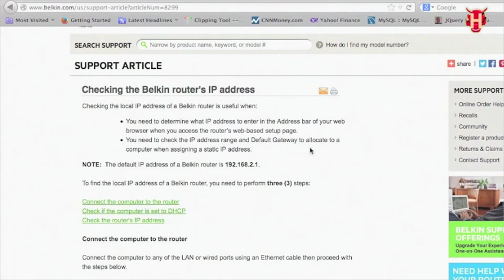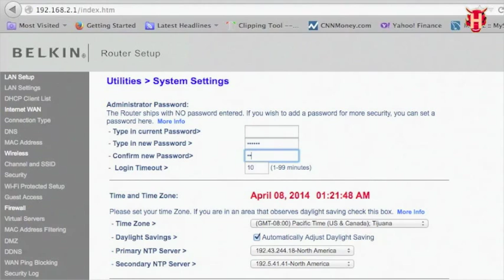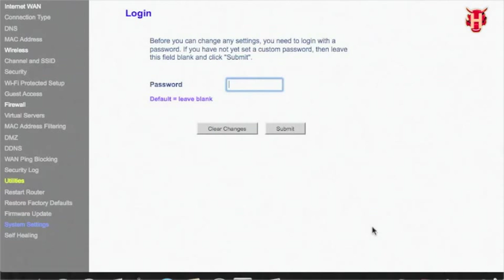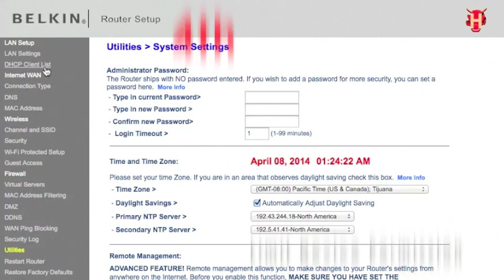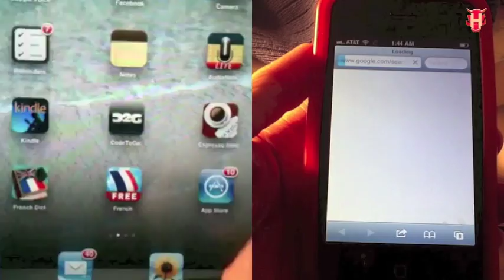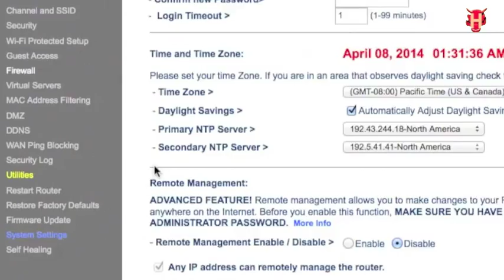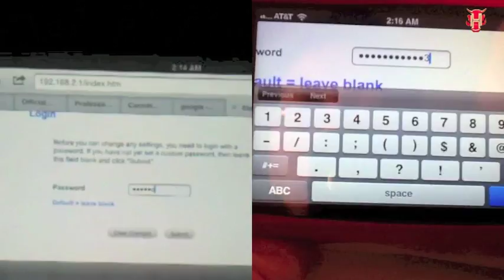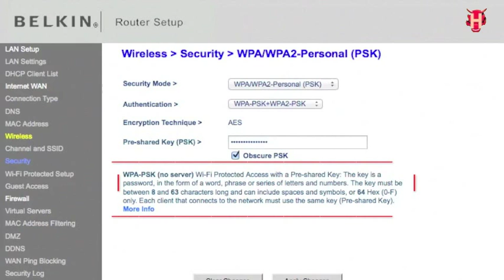Belkin (Any) Router Wi-Fi Security - Part 2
You've to limit the permission whom can use your network, and set up a login password  to prevent the persons whom access your administrator without your permission.

[HellBuddy Talk -  Life is simple but programming is not 生活簡單但編程不是]
Welcome to buy HellBuddy coffee and encourage me to make more videos. HellBuddy likes to share some experiences and solutions to provide some useful information about web development and programming. Life is simple, but coding is not. Better kindly to say hello to HellBuddy before leaving a comment or question. 1000X Thanks
HellBuddy 咖啡並鼓勵我製作更多視頻。 HellBuddy 喜歡分享一些經驗和解決方案，以提供一些關於 Web 開發和編程的有用信息。生活很簡單，但編程卻不容易。最好在發表評論或提問之前向 HellBuddy 打個友善招呼。 1000X Thanks

[Report & Help - 報告和幫助]
If you suspect someone infringes copyright of a HellBuddy video without permission or HellBuddy video was posted on a platform not owned by HellBuddy / HellBuddySolutions, please report it to HellBuddySolutions Channel YouTube or hellbuddy.com.
如果您懷疑有人未經許可盜用了 HellBuddy 視頻的版權，或者 HellBuddy 視頻發佈在不屬於 HellBuddy / HellBuddySolutions 的平台上，請向YouTube HellBuddySolutions 頻道 或 hellbuddy.com 報告。